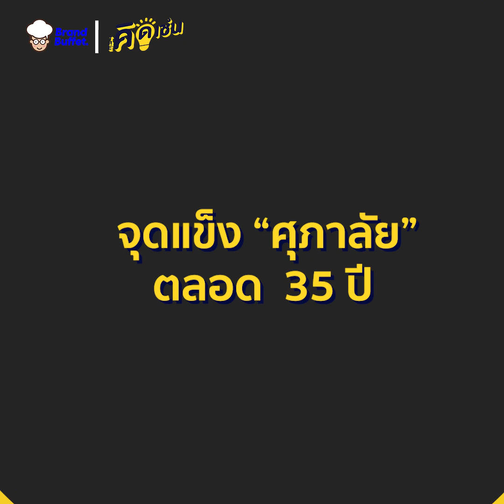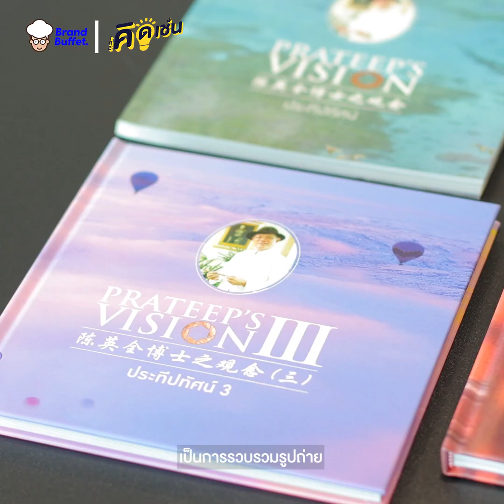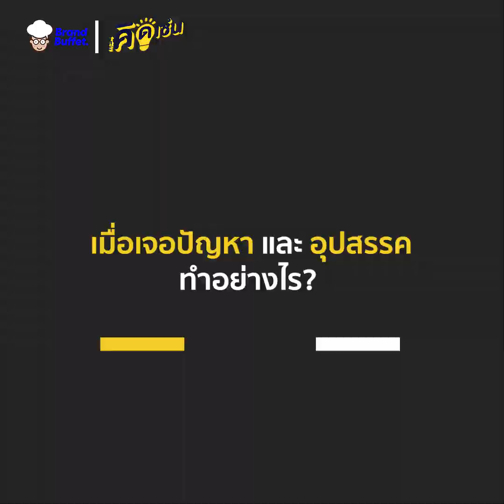The คิด เช่น : ความสุข - ความสำเร็จ สไตล์ ดร.ประทีป CEO แห่ง "ศุภาลัย"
The คิด เช่น :
ดร.ประทีป ตั้งมติธรรม ประธานกรรมการบริหาร บริษัท ศุภาลัย จำกัด (มหาชน)
ผู้ก่อตั้ง และปั้นอาณาจักร "ศุภาลัย" (SUPALAI) ให้โด่งดังกว่า 35 ปี  พร้อมกับก้าวสู่ Developer แถวหน้าของเมืองไทย พร้อมกับขยายธุรกิจไปยังต่างประเทศได้สำเร็จ

ดร.ประทีป มีแนวคิด และ ไลฟ์สไตล์ อย่างไรบ้าง ?  Brand Buffet

* ห้ามนำไปใช้ ทำซ้ำ หรือ คัดลอก ส่วนใดส่วนหนึ่งก็ตาม  เว้นแต่ได้รับอนุญาติเท่านั้น*